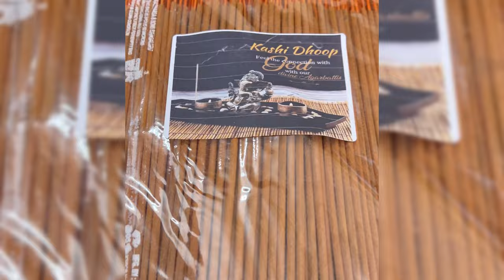The best selling product of masala agarbatti इस फ्लेवर की मसाला अगरबत्ती की रही सबसे ज्यादा डिमांड